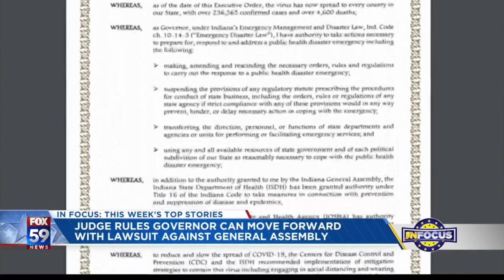IN Focus: Carson, Hollingsworth discuss infrastructure debate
Rep. Andre Carson (D-IN) & Rep. Trey Hollingsworth (R-IN)I